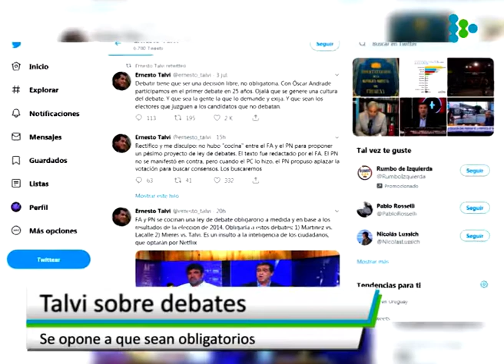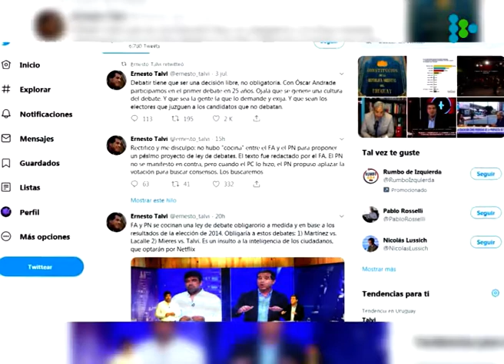Talvi contra los debates obligatorios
El presidenciable colorado afirma que el proyecto de ley es “un insulto a la inteligencia de los ciudadanos”.